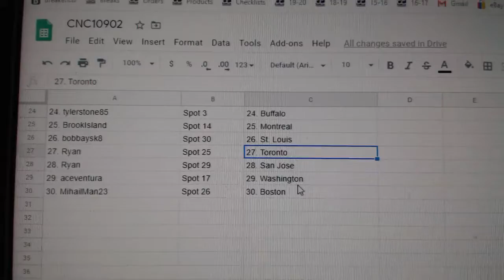Team Randoms - C&C GB #10,902